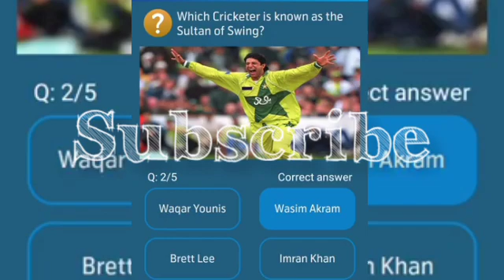Who holds the record for winning the Football World Cups?